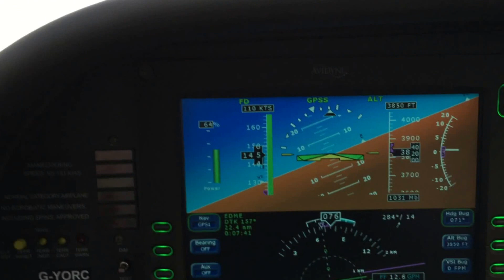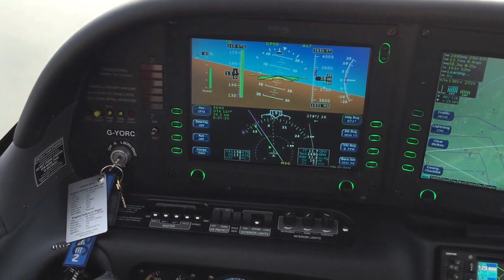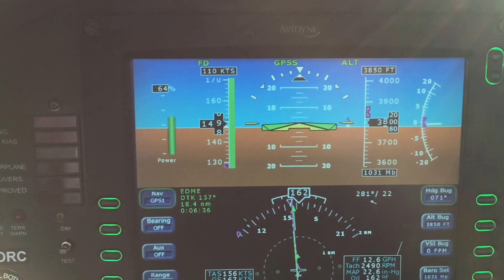Cirrus SR22: Testing the Flight Director (DFC90 Autopilot)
Until now i either flew by hand or used the very sophisticated DFC90 autopilot of my SR22. Today I made a longer test flying only the Flight Director. What the FD does is calculating the flight path just like it would for flying with coupled autopilot. The difference is that it's not the the three servos (electric motors that move the control surfaces) but the pilot. All you have to do is hold the yellow triangle in the attitude indicator inside the two light green wedges. It feels almost like a video game, and it's actually much easier then flying manually.